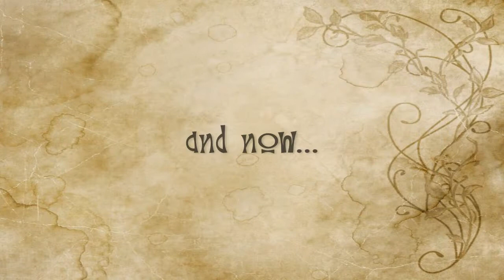Tipton Community Theatre's Macbeth cast video from 2019 (Shakesperian Rhapsody)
This is the TCT Macbeth cast video I put together with the cast and crew back in 2019.